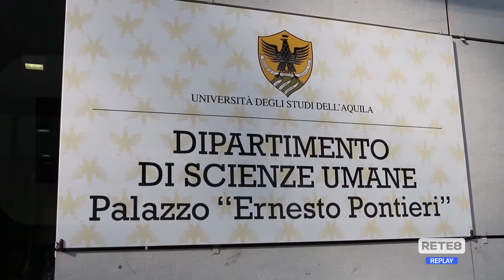Univaq - Oltre 3000 nuove iscrizioni